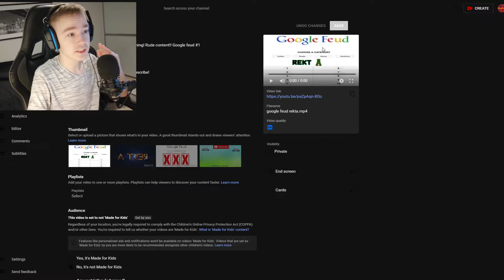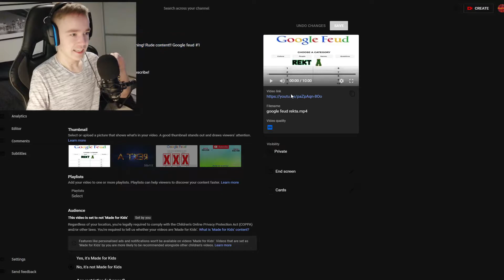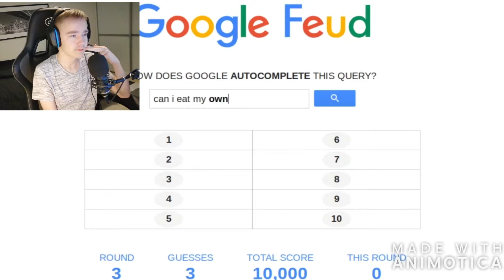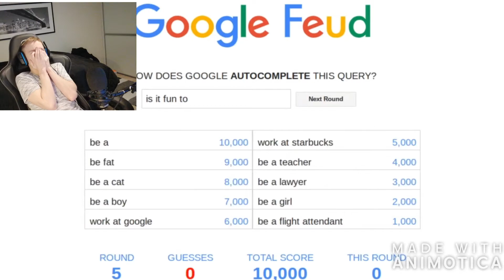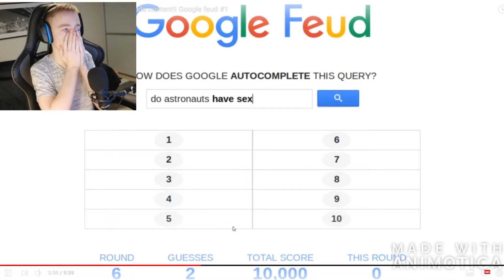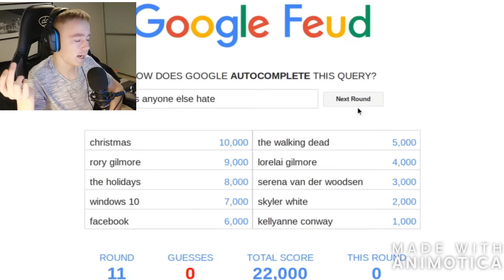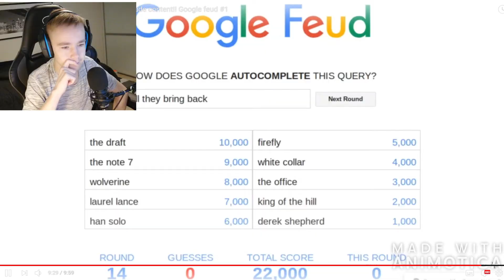How is this worse... Reacting to my old videos #2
Edited by me, myself and I